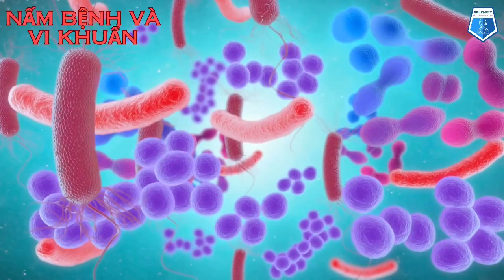FAMYCINUSA 150SL–TRỊ NẤM BỆNH GÂY HẠI CÂY TRỒNG...0919817033...thuốcbảovệthựcvật.vn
FAMYCINUSA 150SL ATT – TRỊ NẤM BỆNH GÂY HẠI CÂY TRỒNG

FAMYCINUSA-THUOCBAOVETHUCVAT
FAMYCINUSA-THUOCBAOVETHUCVAT
THÀNH PHẦN FAMYCINUSA 150SL

Kasugamycin:10g/l

Ningnanmycin: 40g/l

Streptomycin sulfat:100g/l

CÔNG DỤNG FAMYCINUSA 150SL
FAMYCINUSA-THUOCBAOVETHUCVAT
FAMYCINUSA-THUOCBAOVETHUCVAT
Thuốc hiệu quả cao với các bệnh như: Bạc lá, đốm sọc vi khuẩn, lem lép trên lúa, héo xanh, thối nhũn bắp cải, đốm vi khuẩn trên cà chua, thối quả trên vải, xoài, loét sẹo, đốm lá trên chuối cấy mô, xơ đen trên mít do vi khuẩn gây hại, héo rũ, đốm dầu trên chanh dây…

HƯỚNG DẪN SỬ DỤNG FAMYCINUSA 150SL
FAMYCINUSA-THUOCBAOVETHUCVAT
FAMYCINUSA-THUOCBAOVETHUCVAT
Thuốc đã được đăng ký trừ bệnh bạc lá trên lúa.

Bà con pha: 20ml/20 lít hoặc 1 chai 400ml cho 400 lít nước.

Cách dùng thuốc : Lượng nước phun 400 – 500 lít/ ha.

Bà con phun khi tỷ lệ bệnh khoảng 5-10%

Sau Thời gian cách ly: 7 ngày